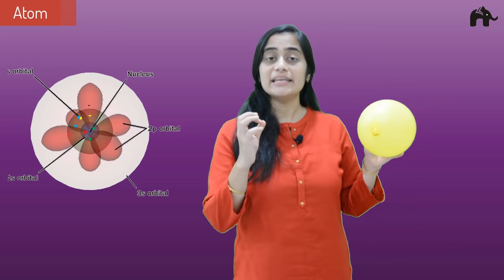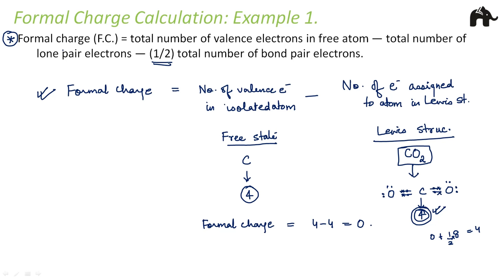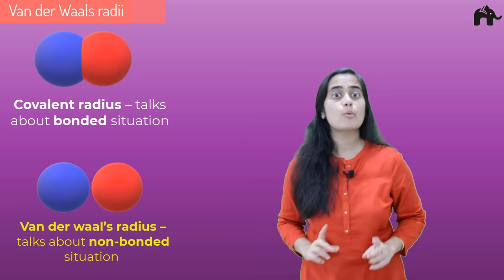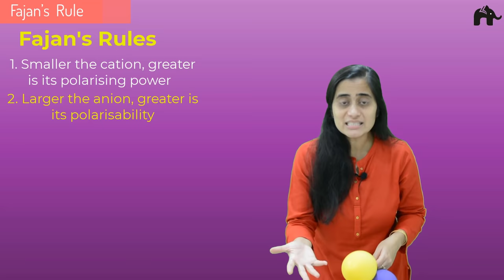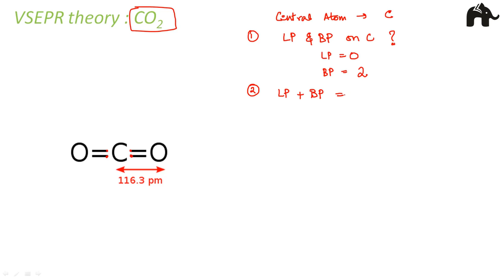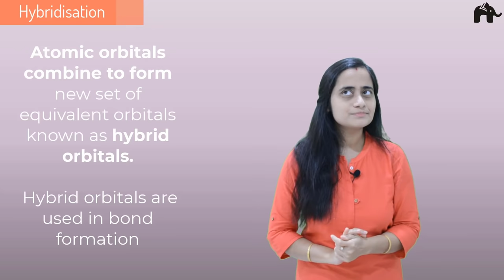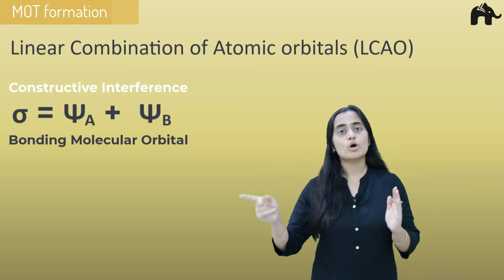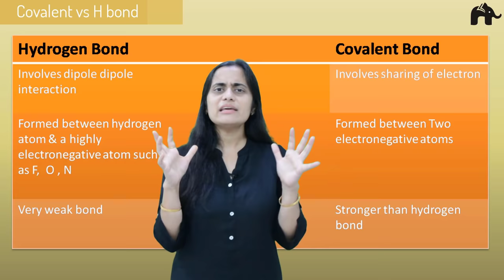Chemical Bonding Class11 One Shot | CBSE NEET JEE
Timestamps:
0:00 Introduction
0:36 Atom
5:13 Molecules Formation Theories
6:01 Kossel-Lewis Approach
8:37 Lewis Symbols
9:26 Octet Rule
17:06 Lewis Dot structure:CO2
24:52 Charge on Ions
26:11 F.C :Ex 1
31:01 Why F.C
32:02 Limitation:Octet Rule
38:03 Ionic Bond
40:07 I.E.
41:58 ElectonGainEnthalpy
46:45 LatticeEnthalpy
49:17 Ex:NaCl
52:35 Stable Ionic Bond
54:06 Bond Length
55:36 Atomic radius
58:11 VanderWaalsRadii
1:01:18 Bond Enthalpy
1:06:35 Bond Angle
1:08:31 Bond Order
1:12:19 Resonance Struc.
1:16:16 Bond Polarity
1:21:35 D.M:PolyAtomic
1:24:08 Fajan's Rule
1:33:06 VSEPR Theory
1:34:54 Postulate 1
1:37:35 Postulate 2
1:39:41 Postulate 3
1:44:12 Postulate 4
1:47:01 Geometry VSEPR
1:53:40 Shape vs.Geometry
1:56:34 VSEPR theory:CO2
2:00:22 VSEPR:Merits
2:00:55 VSEPR:Limitations
2:02:54 VBT
2:04:21 Orbital Overlap
2:09:18 Orbital Overlap Types
2:11:19 Covalent Bond types
2:11:42 Sigma Bond
2:15:06 Pi bonds
2:18:18 Str.:σ & π
2:18:52 Rotation
2:20:47 σ Vs. π
2:22:30 Draw Shapes
2:25:53 Hybridisation
2:25:29 Hybridisation types
2:36:28 Hybridisation:sp
2:37:31 Hybridisation:sp2
2:38:21 Hybridisation:sp3
2:39:41 Hybridisation:d orb.
2:42:38 VBT:Limitations
2:45:51 MOT
2:56:08 MOT formation
2:57:24 LCAO conditions
2:59:15 MO:Types
3:04:41 Energy Dia. :MO
3:17:17 Molecular Behaviour
3:18:05 Bond Order
3:18:31 StabilityMolecules
3:21:37 Bond Length
3:22:21 Magnetic nature
3:23:08 Hydrogen Bonding
3:26:43 Covalent Vs.H bond